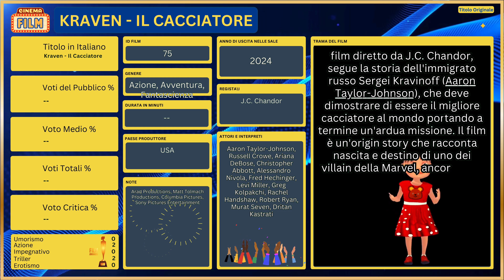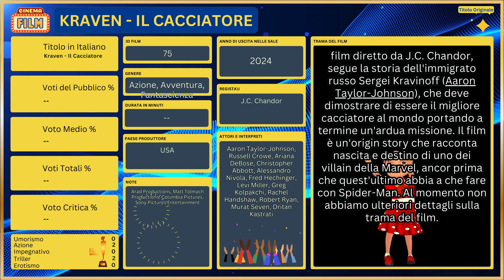🎥 Film 2024 - KRAVEN - IL CACCIATORE Trama con Scheda Informativa e Analisi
🤗 Benvenuto nel nostro canale YouTube dedicato all'affascinante mondo del cinema, dove in questo Video ci immergiamo in un'analisi dettagliata e coinvolgente del film "2024 - KRAVEN - IL CACCIATORE". Nel corso di questo video, esploreremo ogni singolo aspetto della pellicola, dalla scelta del cast stellare alla trama avvincente, fornendo una visione completa e approfondita per arricchire la tua esperienza cinematografica.

Le nostre schede dei film, come questa che parla del film 2024 - KRAVEN - IL CACCIATORE, sono pensate per essere una guida attendibile, che ti accompagna alla scoperta di nuove opere cinematografiche e ti aiuta a riscoprire la passione per quelle che già ami. Ogni video è il risultato di un lavoro accurato e appassionato nel quale mettiamo in gioco la nostra profonda conoscenza e la nostra passione per il cinema, con l'obiettivo di offrirti un'esperienza che va ben oltre il semplice intrattenimento.

#2024 - KRAVEN - IL CACCIATORE

Capitoli ⏱
0:00 Sigla
0:05 Trama Film 2024 - KRAVEN - IL CACCIATORE
1:04 Conclusione
1:17 Saluti

Abbiamo Visto la Trama del Film: 2024 - KRAVEN - IL CACCIATORE con Scheda Informativa e Analisi